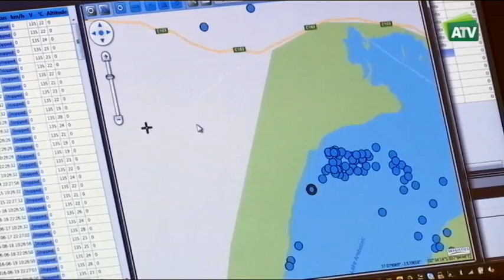KENIA, salvar a los elefantes 29-09-2016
Una conferencia internacional llama la atención sobre el descenso de la población de elefantes en la sabana africana. En algunos países están en peligro de extinción.
Emisión:  Jueves 21:30 h en ATV (Andalucía Televisión)
Programa completo: